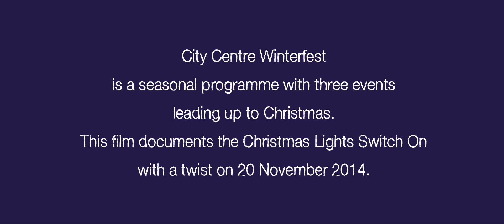Appetite presents Winterfest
At Christmas we wrapped up warm and headed down to City Centre, Hanley for Winterfest!

It was a Christmas Lights Switch on like no other, as Jack Frost, The Human Catherine Wheel and the fabulous Firebird took over the city centre.

Emergency Exit Arts (EEA) led the countdown to Christmas and Jack Frost had taken all the warmth from the City. Hanley Town Hall shivered and shimmered with an icy glow. Jack Frost stalked around the town freezing everything he passed.

As the clocks ticked forward the Christmas countdown, the local people gathered together by the Town Hall looking for warmth. They called for the giant fire bird to come to their rescue. It entered the space led by two fire sprites wielding their pyrotechnic wands. Jack Frost tried to stop them melting the ice but the fire bird saw him off.

The fire sprites celebrated by spinning on their fire wheels with delight. The Town Hall glowed with warmth and the countdown started.
With physical performance, giant puppetry, recorded soundtrack, fire jugglers and pyrotechnics EEA created an unforgettable Christmas spectacle that was an amazing start of Stoke-on-Trent’s Christmas Celebrations.

The Appetite programme is funded by Arts Council England and is led by the New Vic Theatre in partnership with B Arts, Brighter Futures, Partners in Creative Learning and Staffordshire University. Appetite is also supported by Stoke-on-Trent City Council.